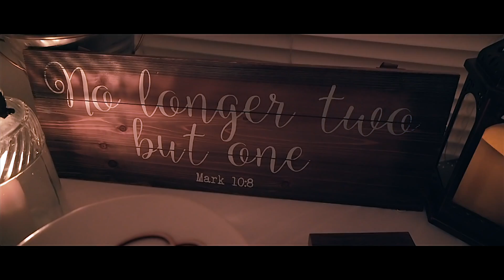Jennifer & Omar - Wedding Film